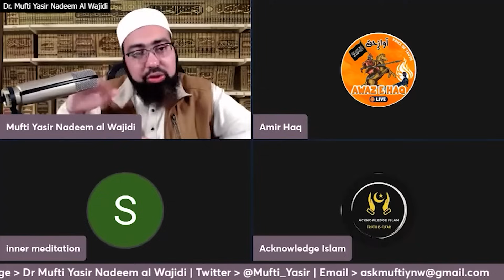Kya Murti Puja Jurm Hai? | Dr. ‏Mufti Yasir Nadeem Al Wajidi